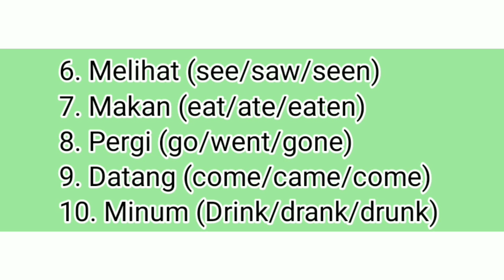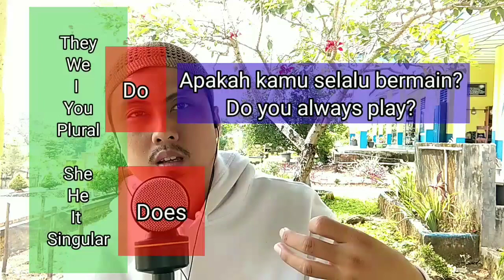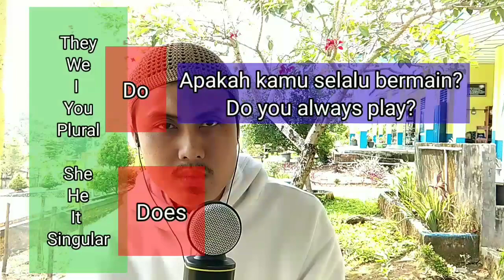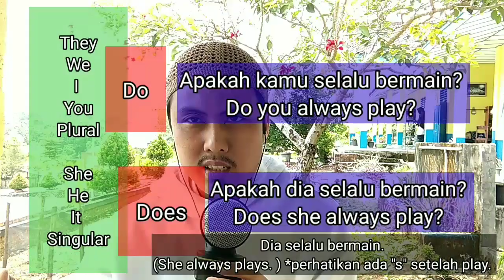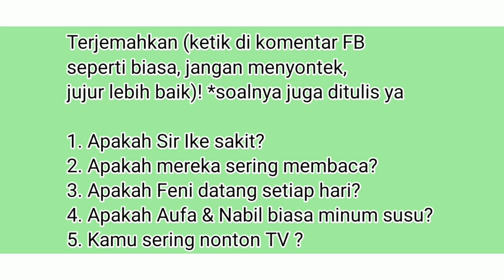Simple Present Tense Part II | Yes No Question | Learn English with Sir Iwaza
Melanjutkan materi sebelumnya tentang Simple Present Tense (positive sentence), kali ini kita belajar membuat Yes No Question.

Semoga mudah dipahami ya. aamiin